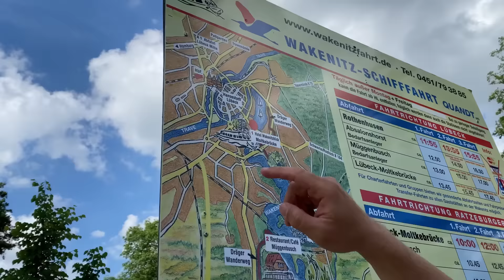VLOG KANU TOUR daytrip | WAKENITZ | RATZEBURGER SEE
Cuti sekolah sudah pon bermuda. Aktiviti pertama kami dihujung minggu adalah membuat Kanu tour di sungai terletak di Wakenitz bersama sahabat baik kami Zeinab
Lihatlah gelagat kami menikmati cuaca yang Indah sambal meluangkan masa bersama sahabat handai.